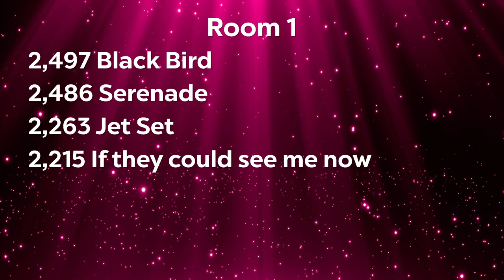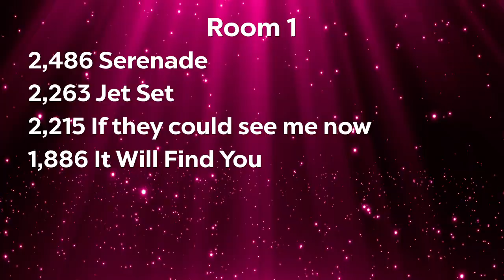Black Bird- Above The Barre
Above the Barre Dance Company 2024
Junior Advanced Small Musical Theater
Choreography: Amanda Recko Downing